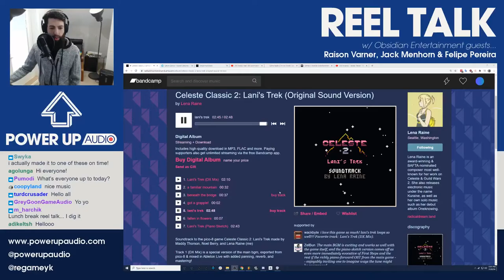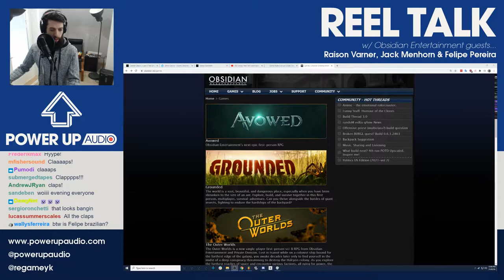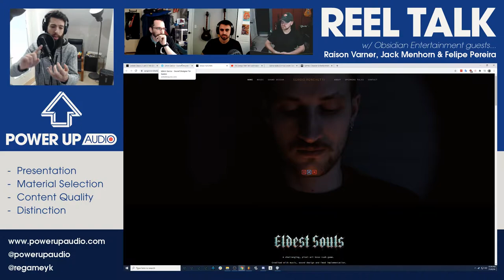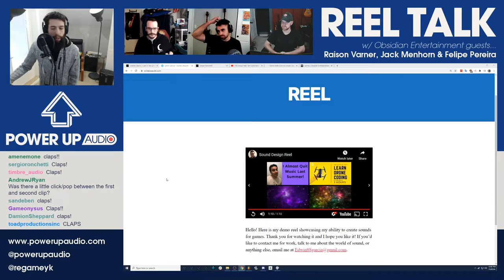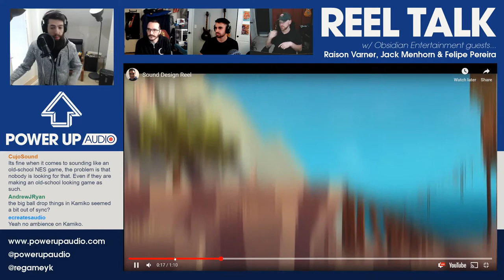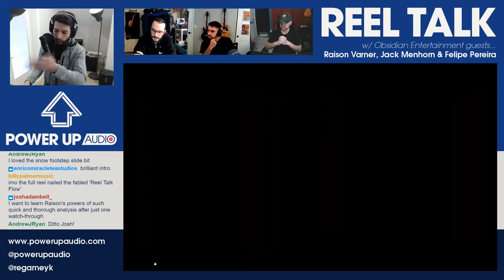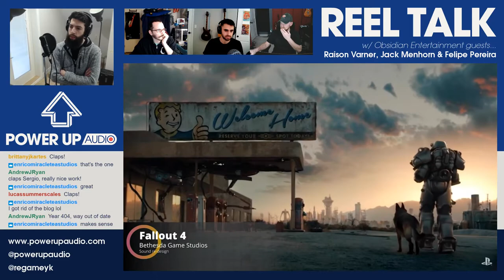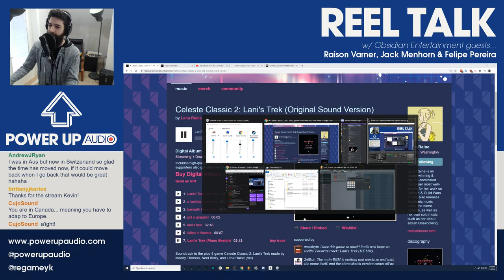Reel Talk 2021 - February 4 w/ Obsidian guests Raison Varner, Jack Menhorn & Felipe Pereira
(Demos from Edwin Garcia, Sergio Ronchetti, and Enrico Ercole.)